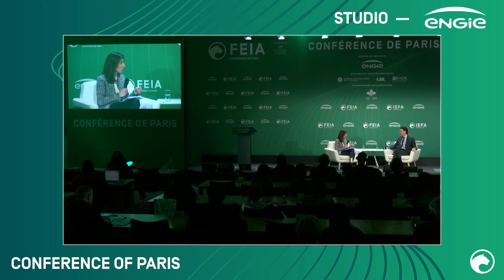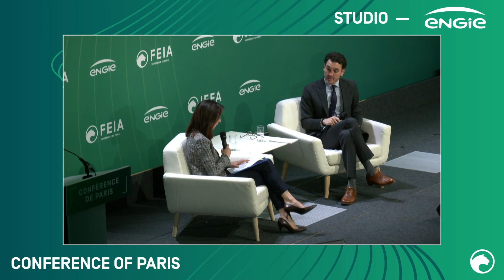Restoring Strength In Supply Chains